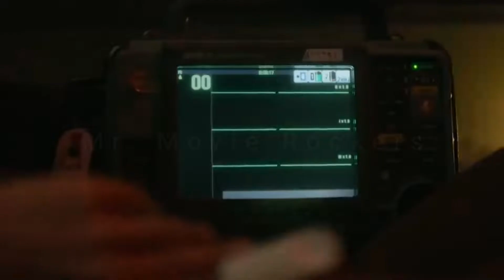সবাই মিলে তার কাপড় খুলে দেয়, তারপর যা ঘটে | Money heist |Hollywood movie |Hot Movie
All Movies Insight Bangla, "Mr. Movie Rockers" channel is provide Bangla voice over (Movies Hidden Explanation) . So Movies Insight Bangla, dont worry about language problem, We convert Hollywood Movie Story & Review in Bangla ( Bangla voice over ).

Money heist | Money Heist |  Session 5 | Hollywood movie | Hollywood Hot Movie | Mr. Movie Rockers

money heist explained in bangla Mr. Movie Rockers
hashtag Mr. Movie Rockers